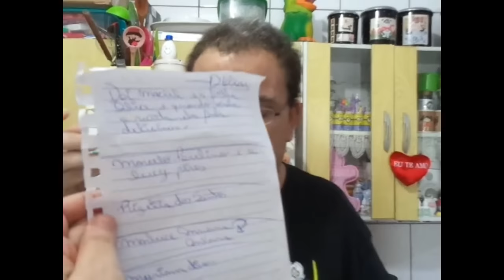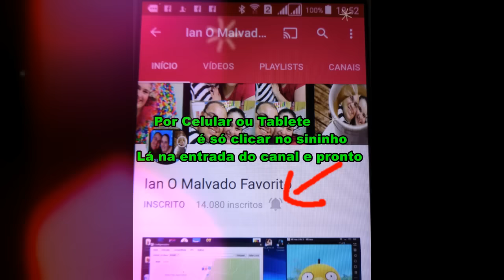Frango Super Cremoso de Forno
1 lata de milho
2 caixas de creme de leite ou 1 lata com soro e tudo
pimenta e sal
mussarela quanto baste 250 grs
requeijao
queijo parmesao ralado
1 kilo de file de frango desfiado